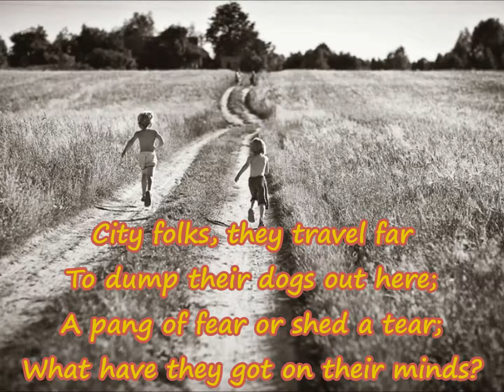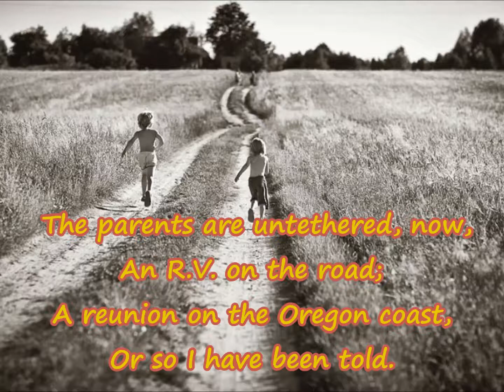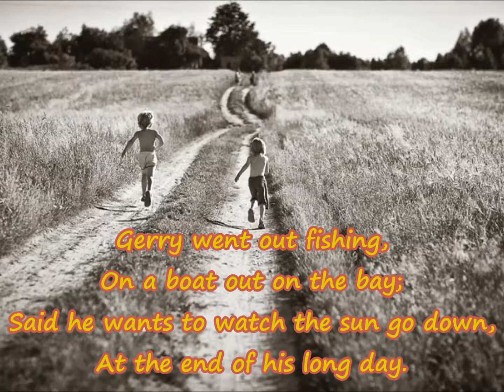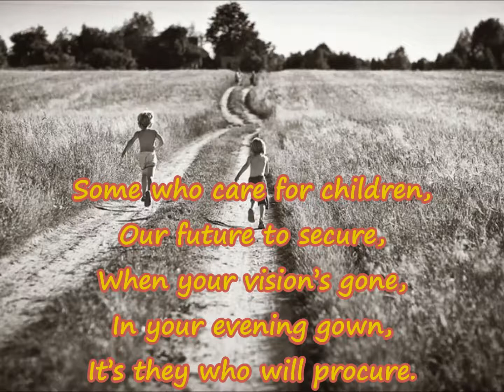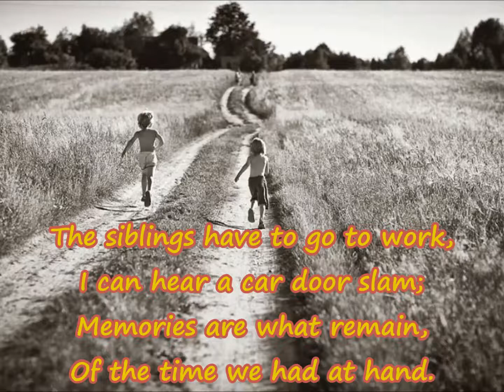11 Memories From Childhood